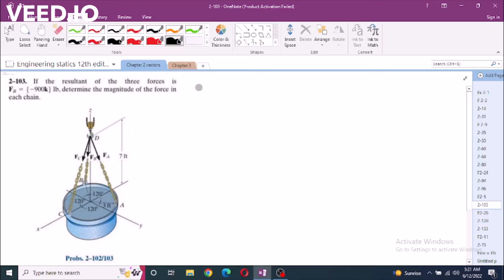2-103 hibbeler statics chapter 2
2-103 hibbeler statics chapter 2 | hibbeler statics | hibbeler
In this video, we'll solve a problem from RC Hibbeler Statics Chapter 2. If you're studying Engineering Statics, this video is for you!

2-103. "If the resultant of the three forces is Fr=(-900k) lb, determine the magnitude of the forces in each chain"

This is one of the videos from the playlist "Rc hibbeler statics 12th Edition Chapter 2".

⏰ Timecodes ⏰
0:00 - Coordinates of points A, B, C nad D
4:30 - Expressing FA force in terms of cartesian vector form
7:30 - Expressing FB force in terms of cartesian vector form
9:45 - Expressing FC force in terms of cartesian vector form
10:50 - Determining the magnitude of the forces FA, FB and FC

About This Channel:
Welcome to the Solutions Manual! In each video, we explain "How to solve Engineering Mechanics Statics Problems?" mainly from RC Hibbeler Statics. This platform will teach you how to analyze and solve engineering statics problems while covering topics like free-body diagrams, equations of equilibrium, compatibility equations and much more.